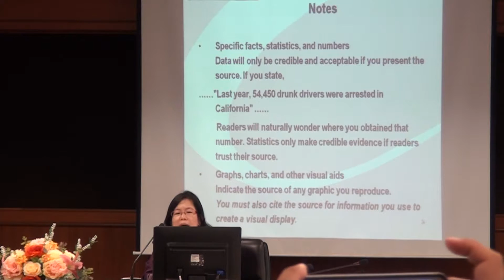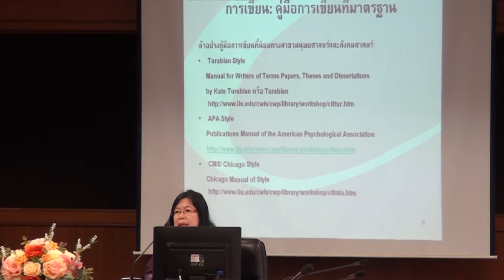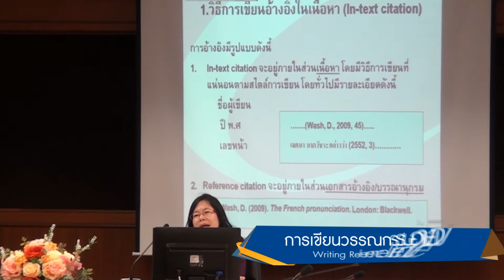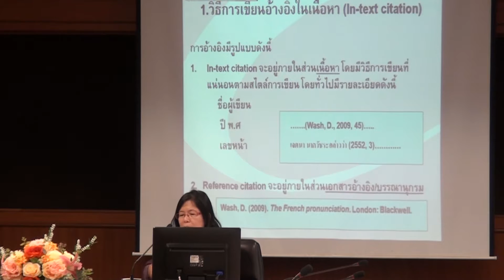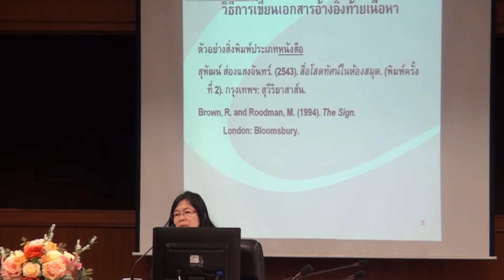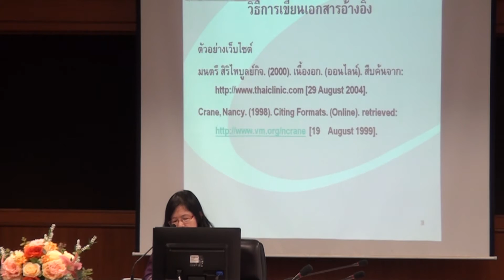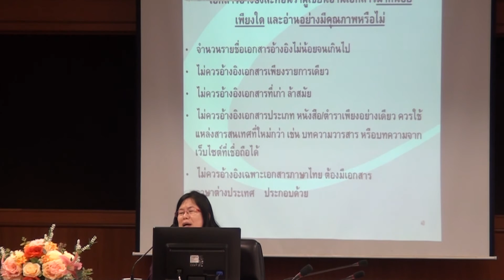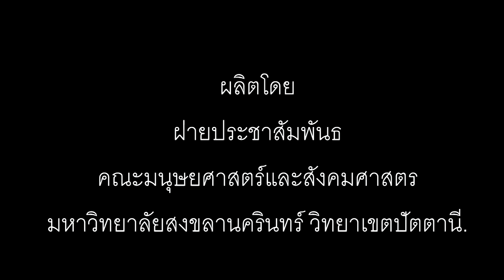การเขียนวรรณกรรมอ้างอิง (Writing Reference Literature) ช่วงที่ 3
บรรยายโดย ผู้ช่วยศาสตราจารย์ ดร.ชุ่มจิตต์ แซ่ฉั่น
ภาควิชาบรรณารักษศาสตร์และสารนิเทศศาสตร์
มหาวิทยาลัยสงขลานครินทร์ วิทยาเขตปัตตานี